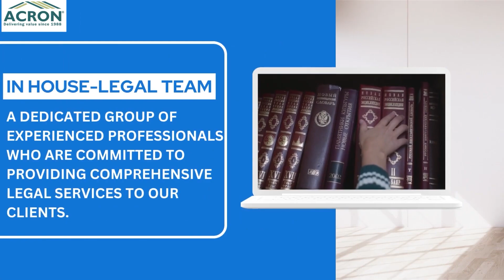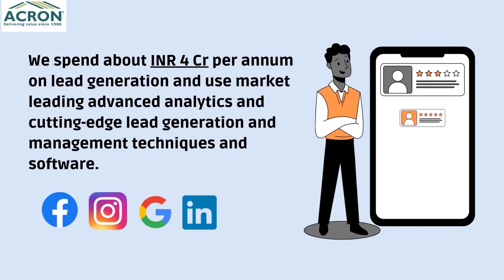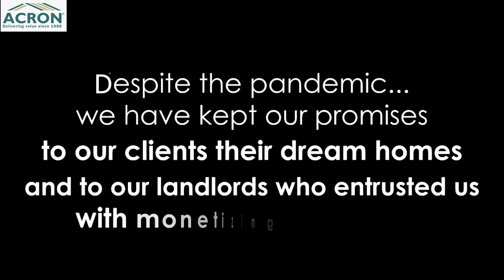ACRON - Delivering value since 1988, Goa's most trusted developer!